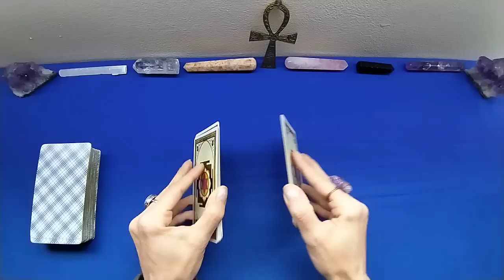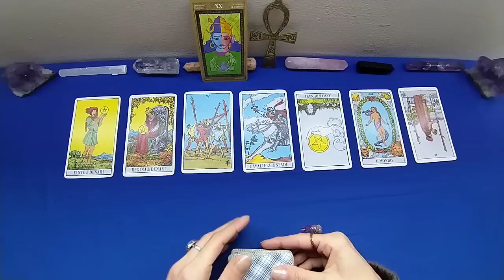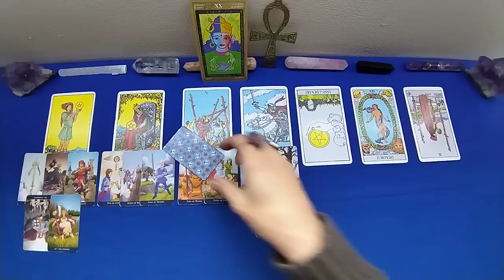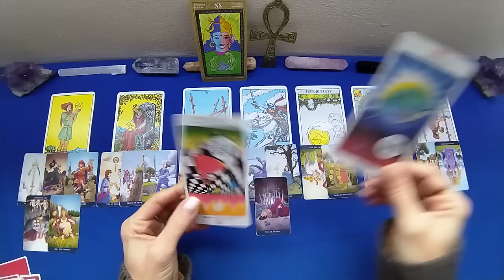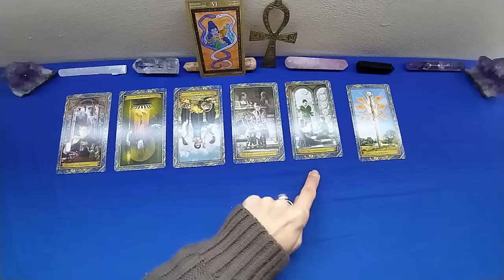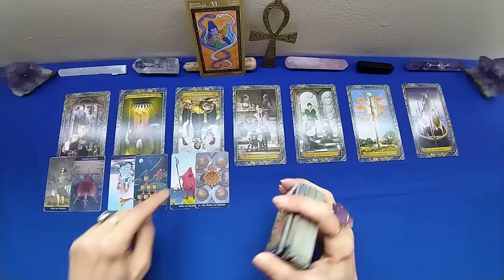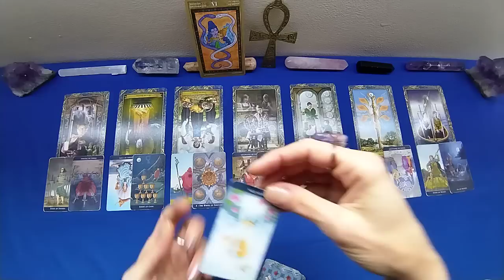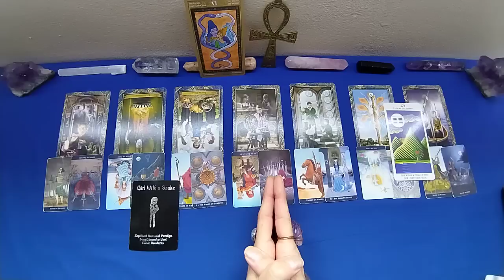SINGLE💘 prossimi 30 gg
Buona lettura